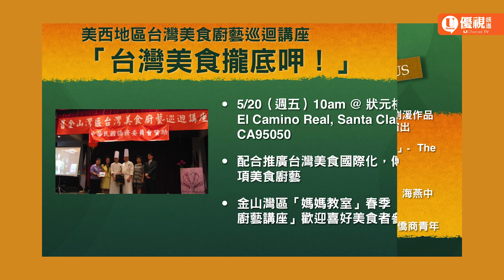20160519 社區看板 UChannelTV Weekly Announcement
5/20 「台灣美食攏底呷！」- 台灣美食廚藝巡迴講座
5/20 「傑克倫敦廣場夜市」開幕 -  Jack’s Night Market
5/21 「娃娃和泰迪熊特賣會」-  Crossroads Doll , Teddy Bear Show & Sale
5/21 「創業成功的秘訣」- 北加州台灣工商會商業講習班
5/22 華音迴響「歲月情」劉湲作品音樂會 - 加州青年國樂團演出
5/28-29 「舊金山嘉年華會」-  The 38th Annual Carnaval San Francisco
5/29 「萬紫千紅總是春」-  海燕中國舞蹈團年度公演
即日起開始報名「2016 年僑商青年國際志工服務營」